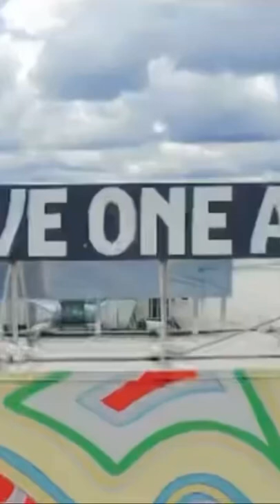Dumb bell clip, music credit =Bones-Irredescent armor